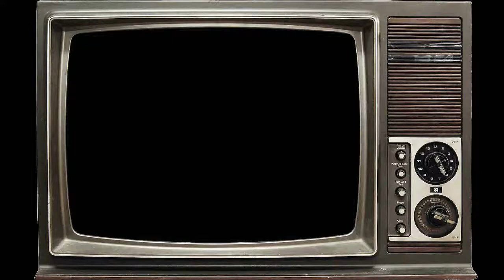As MELHORES NOVELAS INFANTIS dos ANOS 90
reysdanilo